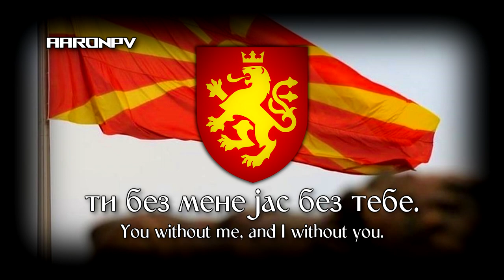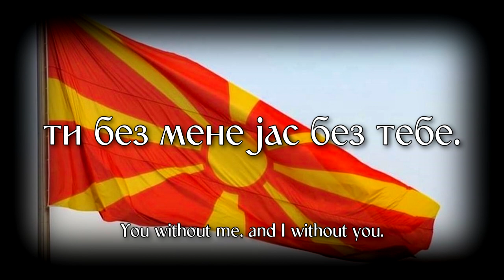North Macedonian Patriotic Song - "Заветна" | Testament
Original song by Pepi Baftirovski (Пепи Бафтировски).
Version used in this video by Andrijana Janevska and Igor Durlovski. All credits to its respective authors.